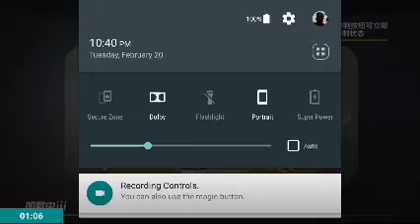Main PUBG Mobile : thrilling battlefield (1) 240p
jadi kali ini dikit aja gameplay nya, karena saat pembuatan lagi sekarat kuota , thx next vid nanti

download link
PUBGM quantum studio